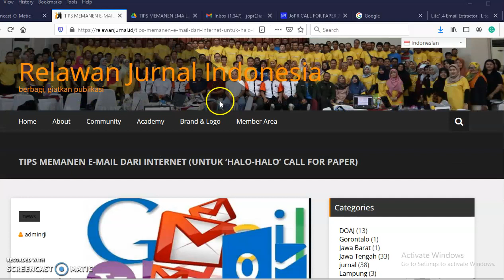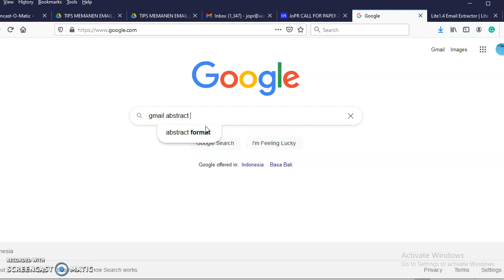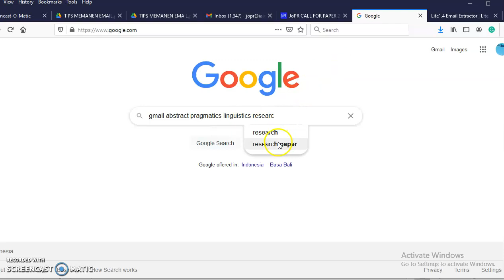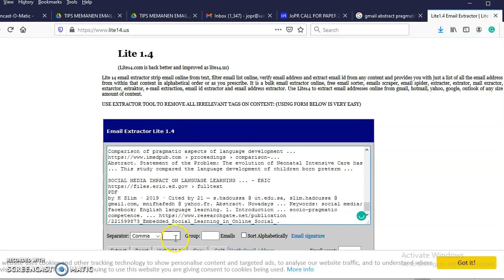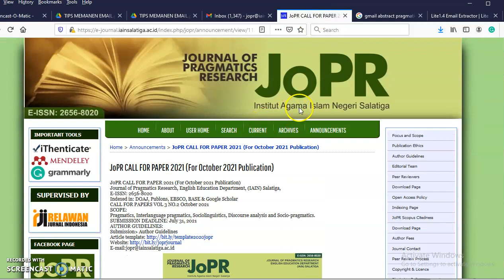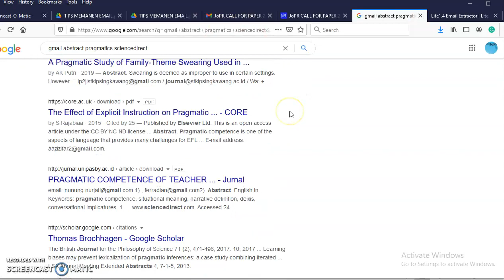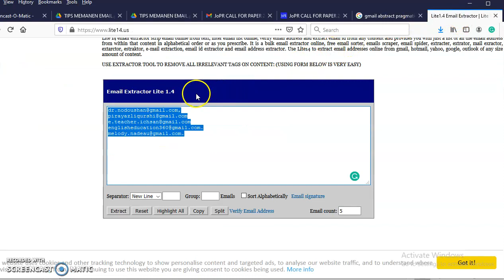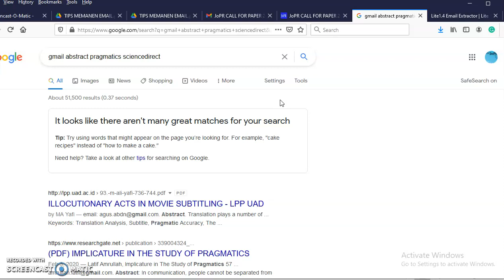TIPS PANEN EMAIL UNTUK HALO HALO CALL FOR PAPERS